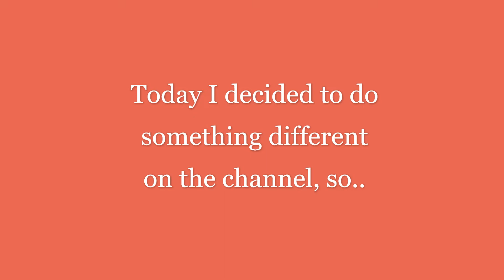Who Is Your Birthday Month Puppy?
It was so fun creating this video and learning lots of different dog breeds! These are the months and their dog breeds:
January - Cocker Spaniel
February - Golden Retriever
March - Chihuahua
April - Corgi
May - Pomeranian
June - Maltise
July - Weenie
August - Bernese Mountain
September - Golden Retriever
October - Schnoodle
November - Springer Spaniel
December - German Shepherd